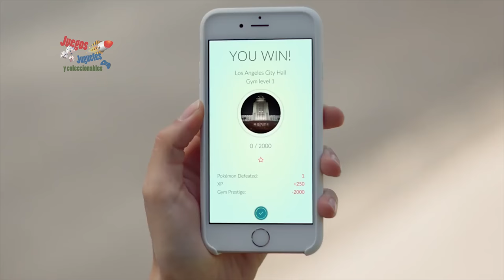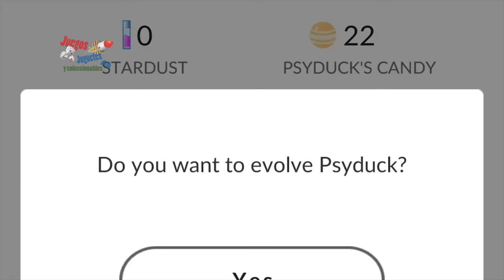Los Mejores Videojuegos Del 2016 #3 ★JJyC★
Los Mejores Videojuegos Del 2016 Vol. 3 - De tres en tres y de aquí al 2017 te presentaremos los 15 títulos que hemos elegido, aquellos que marcaron el año y algunas menciones honorificas que vale la pena considerar. Deja en los comentarios tus favoritos o quienes crees que estarán en nuestro conteo.  Mejores videojuegos 2016

Nuestro conteo incluye a:

15. Firewatch
14. Gears Of War 4
13. Street Fighter V
12. Hitman
11. Uncharted IV
10. Civilization VI